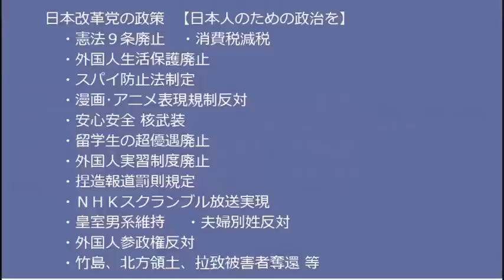北朝鮮拉致被害者「救う会」署名活動 新宿西口20220911